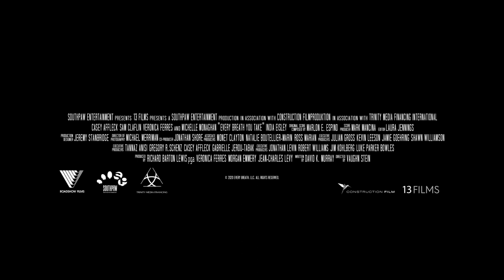EVERY BREATH YOU TAKE | Official Trailer | 2021 [HD]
EveryBreathYouTake is in Australian Cinemas 22 April 2021

A psychiatrist, whose client commits suicide, finds his family life disrupted after introducing her surviving brother to his wife and daughter.

Cast: Michelle Monaghan (Mission Impossible – Fallout), Sam Claflin (Hunger Games & Me Before You), Casey Affleck (2017 Best Actor Academy Award Winner in Manchester By The Sea)